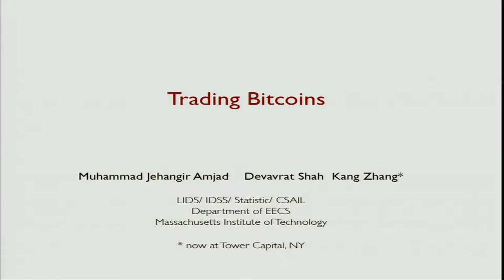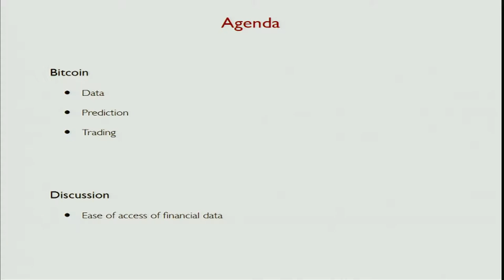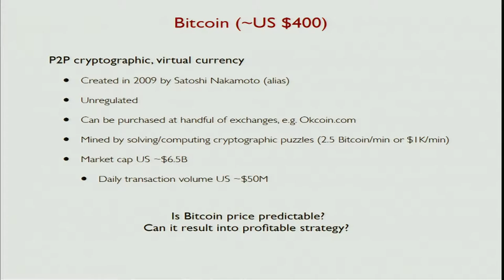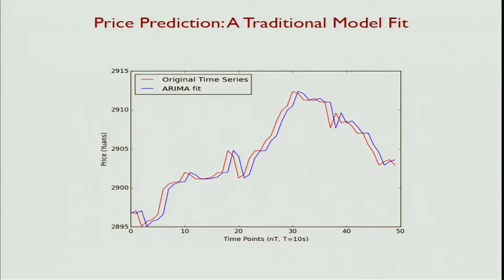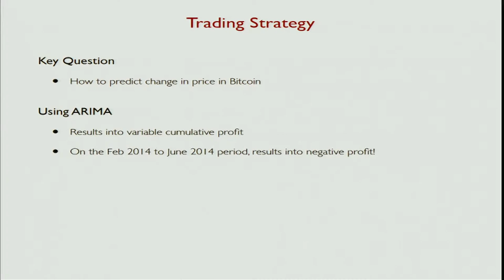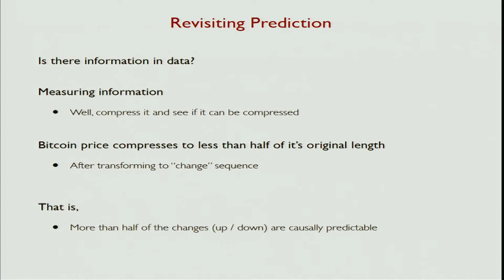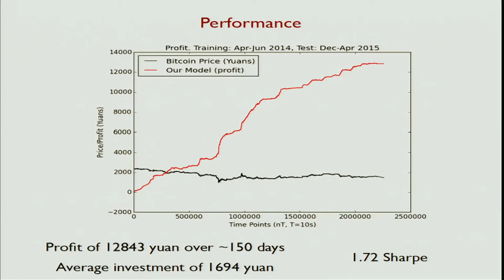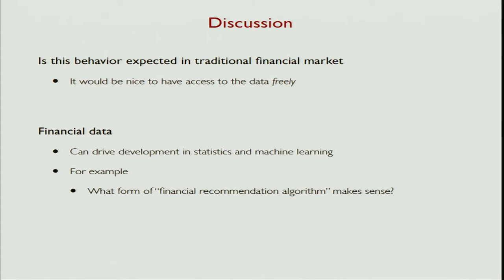Session 3: Professor Devavrat Shah